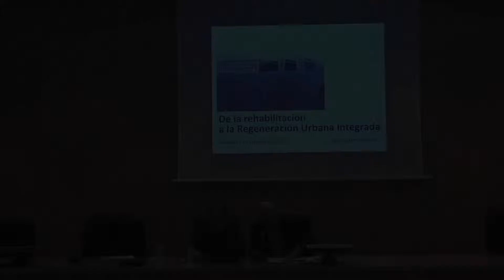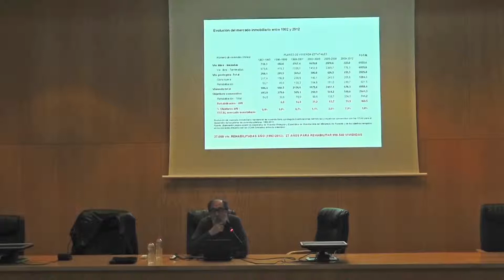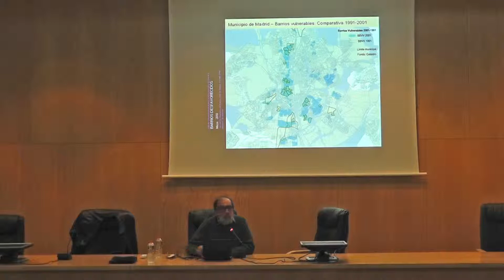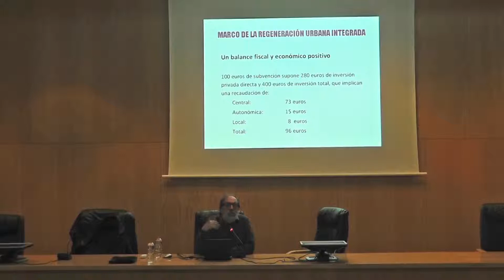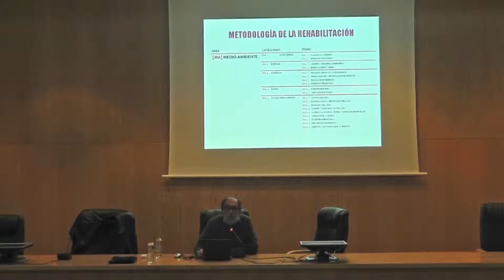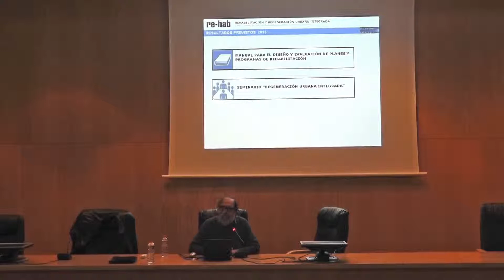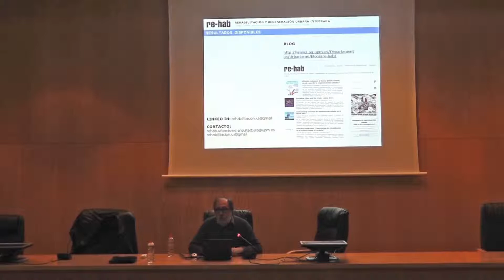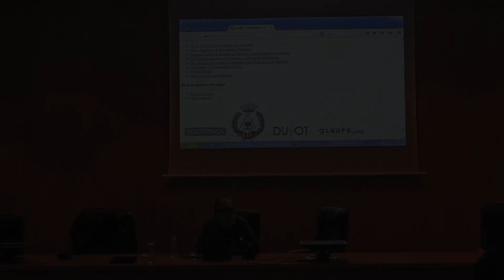Agustín Hernández Aja. "De la rehabilitación a la Rehabilitación Urbana Integrada"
Conferencia del ciclo Primavera 2015. Impartida el 19/03/2015 en la Escuela de Ingeniería y Arquitectura (EINA) de la Universidad de Zaragoza.